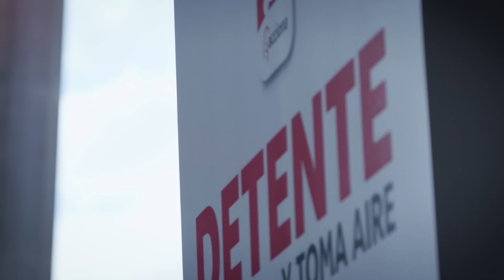🛵 Settimana della mobilità | ACCIONA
✅ Nella Settimana della mobilità vogliamo che facciate esattamente il contrario. Vogliamo che vi fermiate e facciate un bel respiro, per riflettere sul vostro modo di muovervi.

In questa settimana della mobilità fermatevi, fate un bel respiro e muovetevi in modo sostenibile per dare respiro alla vostra città.